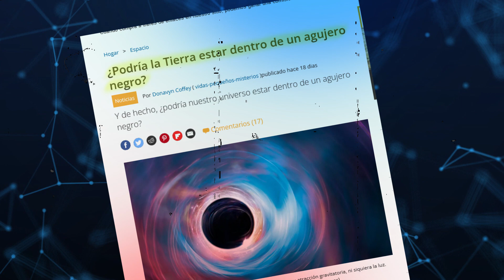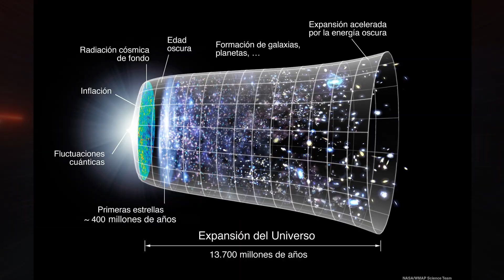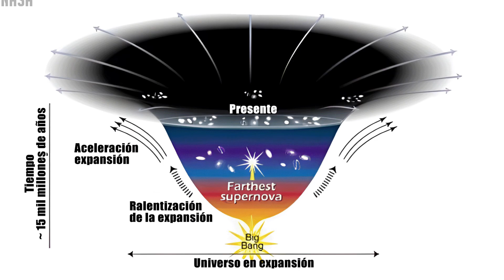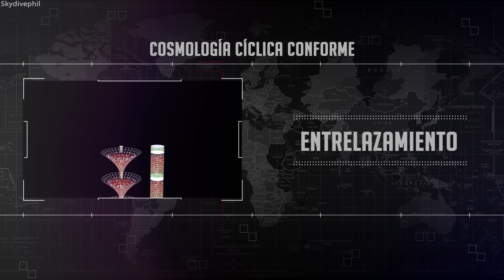¿VIVIMOS DENTRO DE UN AGUJERO NEGRO? ¿ES EL BIG BANG UN ERROR?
Una teoría fascinante sobre el origen del universo cuestiona si podríamos estar equivocados acerca del Big Bang. Se plantea la posibilidad audaz de que vivamos dentro de un agujero negro en lugar de haber surgido de una gran explosión.

También se exploran las implicaciones de esta teoría y cómo los científicos llegaron a considerarla. Además, se examina la relación entre el tamaño del universo observable y los agujeros negros, así como los misterios que guardan en su singularidad central. Se abordan enigmas cósmicos como la inflación cósmica y la energía oscura, y se especula sobre la existencia de universos bebés generados por agujeros negros.

Además, se plantea la intrigante posibilidad de que nuestro universo sea el interior de un agujero negro en otro universo, y se describen los procesos de colapso estelar que podrían transformar la Tierra en un agujero negro. En resumen, este video nos sumerge en el enigma del origen del universo y nos invita a replantear nuestras nociones sobre el cosmos.